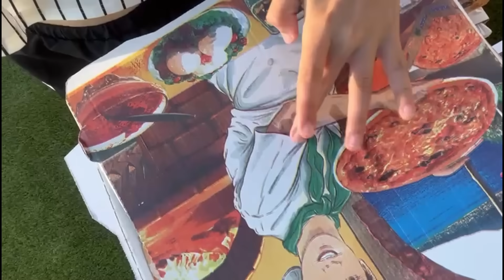LE QUITAMOS LA MUÑECA MALDITA A LA LOCA - La bendecimos en Italia-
La vecina se vuelve loca por que Carla se tiene que ir a Italia para bendecir a ANABEL, se la tenemos que quitar como sea así que la encerramos en la caseta para que Carla se pueda ir a Italia con la muñeca...
¿Me ayudaran los de la casa?